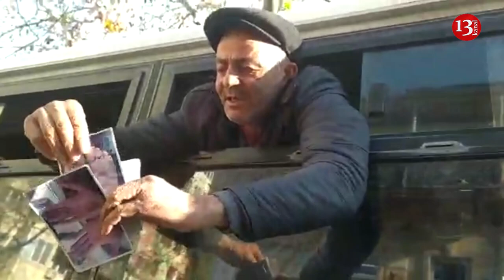TƏCİLİ:AKSİYA:"İcra başçımız ermənidir, dözə bilmirik, xilas edin bizi"-PREZİDENT APARATI ÖNÜNDƏ